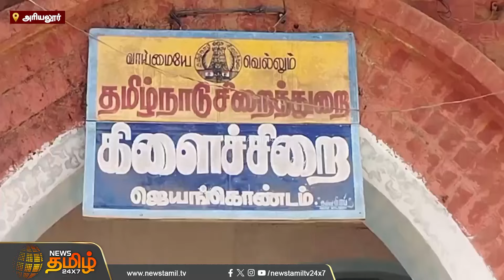என்ன காதலிக்கணும்...இல்லைன்னா அவ்வளோதான்.. சிறுமியை மிரட்டிய இளைஞர்..!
என்ன காதலிக்கணும்...இல்லைன்னா அவ்வளோதான் சிறுமியை மிரட்டிய இளைஞர் | Ariyalur District